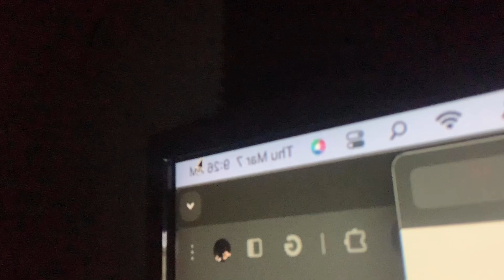MOST OPTIMAL MORNING ROUTINE TO GET RICH QUICK